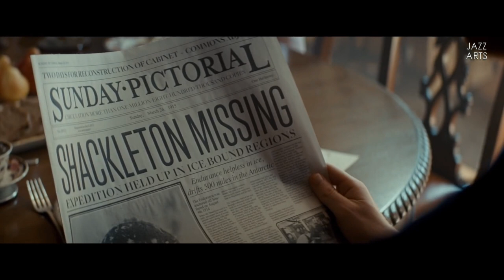Avec Le Temps - Léo Ferré (Anne Sofie Von Otter & Brad Mehldau)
"Avec le temps, va, tout s'en va, On oublie les passions et l'on oublie les voix, Le coeur quand ça bat plus, c'est pas la peine d'aller
Chercher plus loin, faut laisser faire et
c'est très bien"
- Léo Ferré

You're most welcome !! A special thanks to you for coming to this page/channel, for watching and sharing your preferred videos.
I'll also appreciate your visit and comments at "Lisbon Affairs" on Google +
Rui Castle

JAZZ ARTS's YouTube and Vimeo channels are NON PROFIT, NON-COMMERCIAL! Please support the musicians/artists, download this track on any authorized website such as etc... Videos may contain copyrighted material. All trademarks and copyrights remain the property of their owners. Any lawful objection against publishing this will fully be respected by removing it or altering its info but please, inform me instead of an official complaint at the YouTube and Vimeo org's. This is to avoid serious damage to the channel's reputation and continuity. I am not the owner of anything.